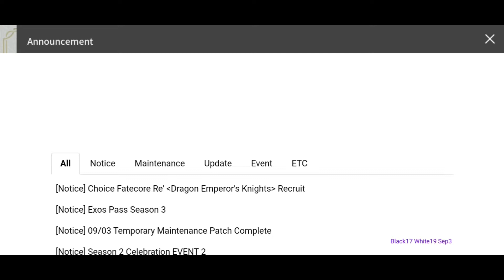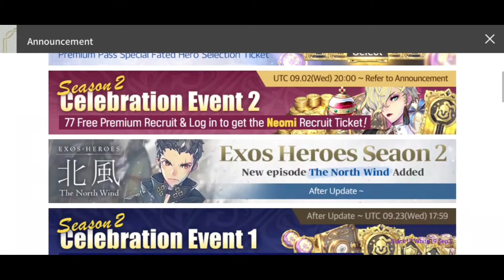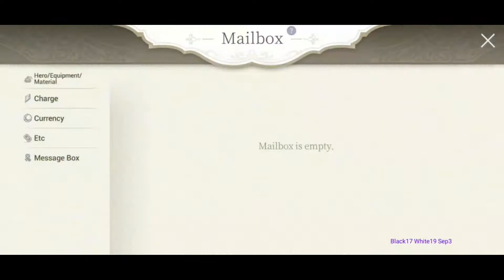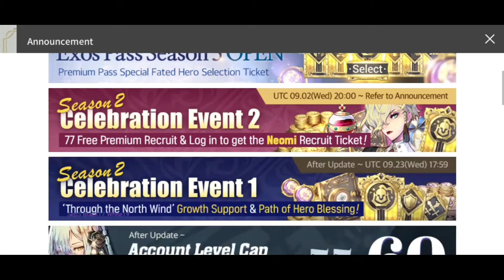Exos Heroes part 14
Exo Heroes